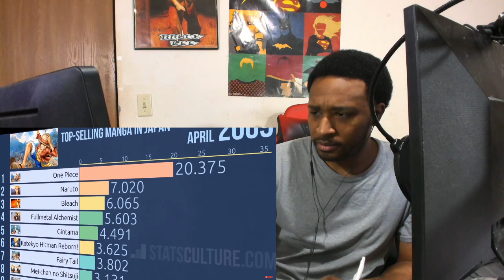Best-Selling Manga in Japan (2008 to 2019) REACTION | DaVinci REACTS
Best-Selling Manga in Japan (2008 to 2019) by StatsCulture